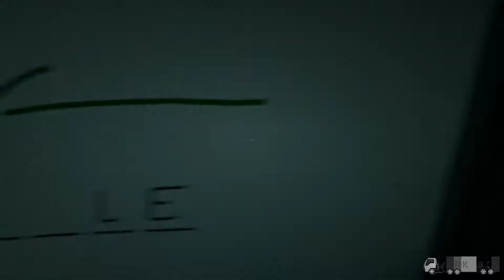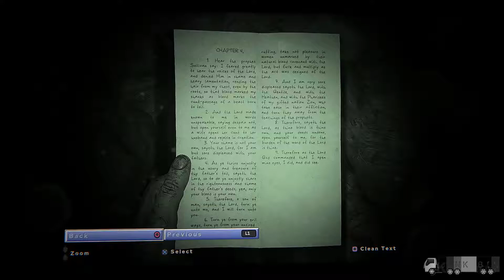OUTLAST 2 Gameplay Walkthrough Part 3 PS4 Pro No Commentary (Let's Play Outlast II) [1080p 60fps]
Outlast 2 Gameplay Walkthrough Full Game 1080p 60fps Let's Play Horror game 2017, all jumpscares, all enemies, scary moments, final boss and the full ending.

Outlast 2 is the sequel to the acclaimed survival horror game Outlast. Set in the same universe as the first game, but with different characters and a different setting, Outlast 2 is a twisted new journey into the depths of the human mind and its dark secrets. Outlast 2 introduces you to Sullivan Knoth and his followers, who left our wicked world behind to give birth to Temple Gate, a town, deep in the wilderness and hidden from civilization. Knoth and his flock are preparing for the tribulations of the end of times and you’re right in the thick of it.

born2gursikh
junk bin